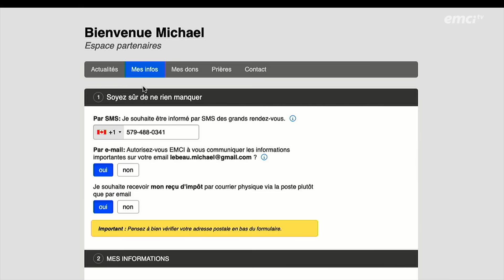L'organisation de satan face au combat spirituel - Partie 1 - Teach! - Athoms Mbuma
Ne tombez pas dans les pièges de Satan et ayez connaissance de ses stratégies rusées !
Dans cette émission, le pasteur Athoms vous éclaire sur l'organisation de Satan, qui est l'adversaire principal des croyants dans le combat spirituel. Soyez prêts et encouragés !